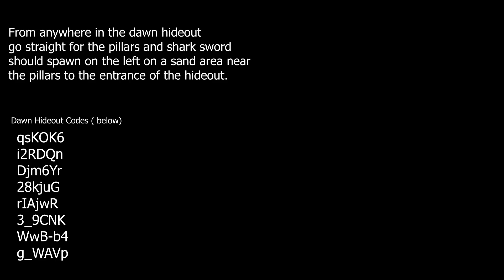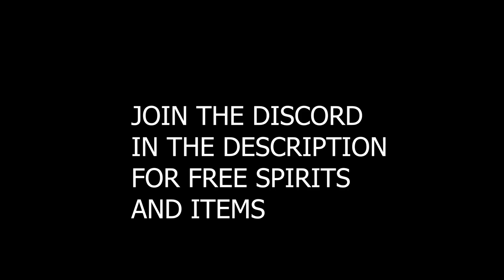Shark Sword Spawn Location + Dawn Hideout Private Server Codes - Shindo Life Roblox